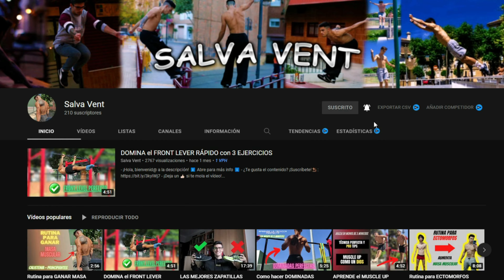¿CÓMO hacer MÁS DOMINADAS? Mira ESTE MÉTODO | Calistenia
🔥 ¿Cómo hacer  MÁS DOMINADAS? Te lo enseño con ESTE MÉTODO de CALISTENIA. ✅

📕MI LIBRO de DESARROLLO PERSONAL

⏬MI MATERIAL PARA ENTRENAR⏬

PARALELAS CALISTENIA
CHALECO DE LASTRE
PINZAS ANTEBRAZOS
SOPORTE FLEXIONES
PISTOLA DE MASAJE
CASCOS BLUETOOTH
COMBA (RECOMENDACIÓN)

- ¡Deja un like👍🏻 si te mola el vídeo!

⚠️Me reservo el derecho de admisión, y por lo tanto, no asumo ninguna responsabilidad si alguien resulta herido/a, lesionado/a si realiza los movimientos que salen en este vídeo. Este contenido está orientado a la información y el entretenimiento de los espectadores, no es un programa de entrenamiento reglado o reconocido a nivel legal.⚠️